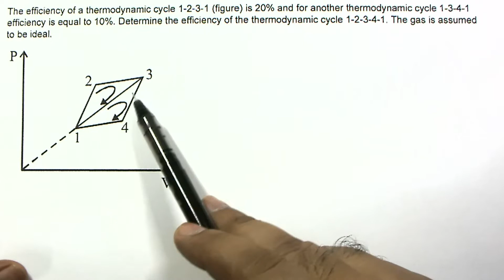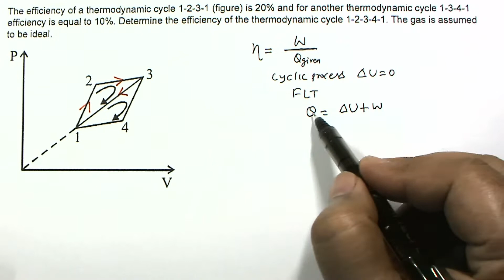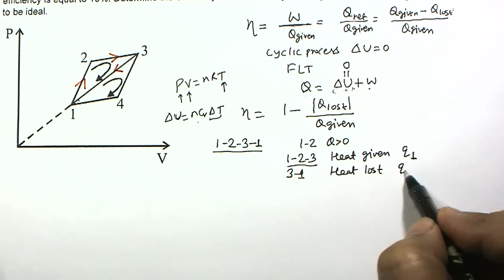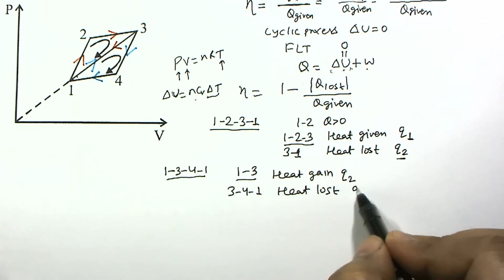Thermodynamics | Advanced Problem | Based on Efficiency of Thermodynamic Cycle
The efficiency of a thermodynamic cycle 1-2-3-1 (figure) is 20% and for another thermodynamic cycle 1-3-4-1 efficiency is equal to 10%. Determine the efficiency of the thermodynamic cycle 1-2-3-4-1. The gas is assumed to be ideal.

Theory Videos

GRAVITATION

CAPACITORS

MAGNETIC FORCE